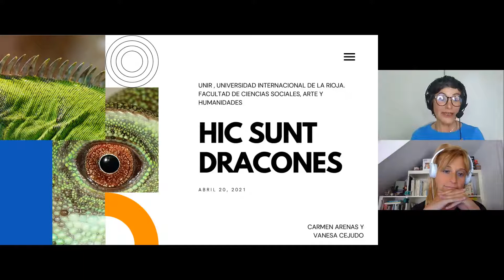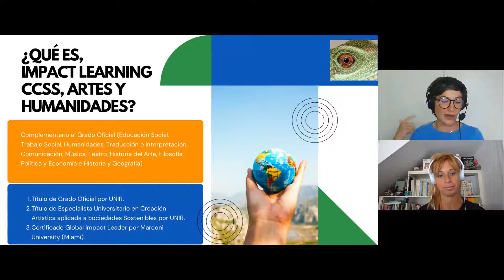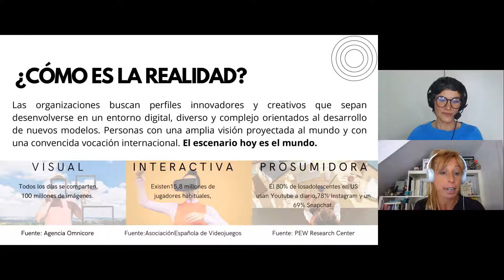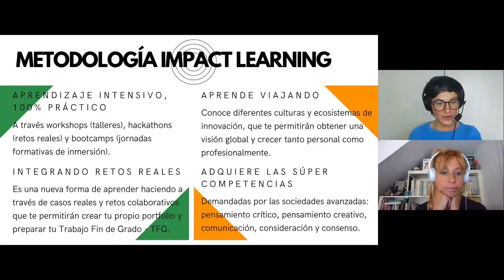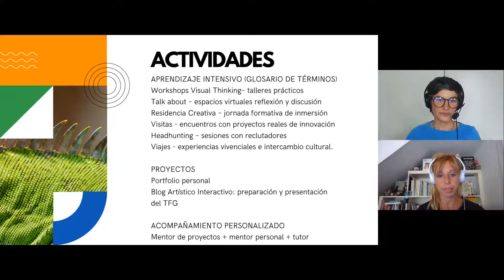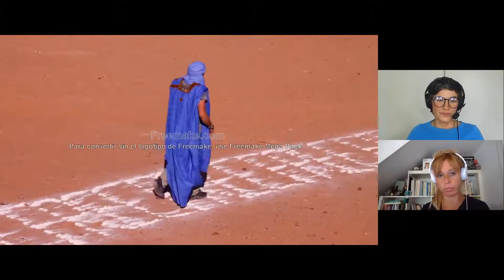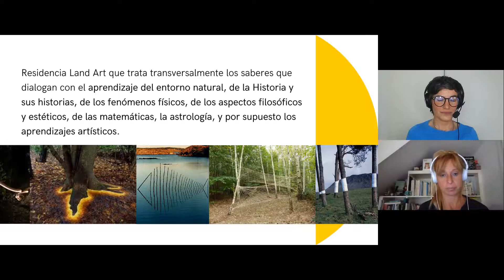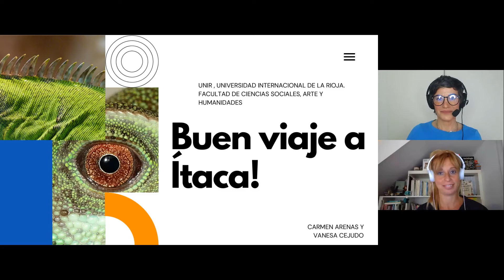PAU 2021 - UNIR - Aquí hay dragones HIC SUNT DRACONES Grado Impact Learning